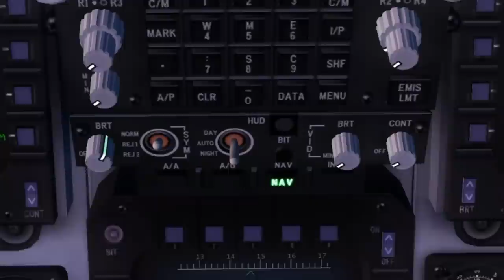FSX "Alaskan Eagle - Tactical Sightseeing" HD 1080p (sim and rig maxed)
Iris F-15E Mudhen Driver in Alaska with ftx ORBX scenery (mostly around stewart, b.c.) using FSX gold edition, Rex2, accu-feel, ez dock, dbs walk & follow, fs recorder and many other addons. Recorded with Fraps and edited with Vegas. System is an i7 2600k at 4.6ghz and a GTX 560ti hawk edition. It was crying a little bit. Also using the hdr mod.